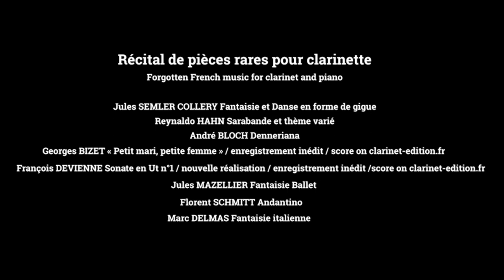Forgotten French music by Franck Amet and Jean Sugitani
Composers :
Jules Semler Collery, Reynaldo Hahn, André Bloch, Georges Bizet, François Devienne, Jules Mazellier, Florent Schmitt, Marc Delmas.

Extracts :
Sarabande et thème varié (Reynaldo Hahn) 0:01
Fantaisie et Danse en forme de gigue (Jules Selmer Collery) 1:35
Sonate in C n°1 (François Devienne) 3:25

Franck Amet plays on Buffet Crampon Légende Green Line clarinet, Vandoren V12 #3.5 reeds, B40 Lyre Vandoren Bb clarinet mouthpiece with the pink gold M/O Vandoren ligature.